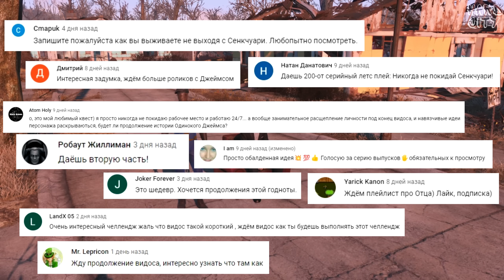Fallout 4 ИСТОРИЯ ДЖЕЙМСА - ТОП СЕКРЕТЫ / ЧЕЛЛЕНДЖ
Продолжение истории Джеймса из челлендж режима "Никогда не покидай Сэнкчуари-Хиллз.
Моды на Фоллаут 4 - отсутсвуют. Чистая версия игры прямиком из Стима, без использования консоли и чит-команд. Голое выживание без выхода за пределы города.

Моды на Фоллаут 4 или какая-нибудь сборка модов сможет только улучшить ваши впечатления, если у вас есть такое желание. Я конечно никаких модов и сборок не ставлю, но думаю вы сможете самостоятельно найти что-нибудь интересное для себя.

На канале Hard City вы сможете:
🔥 Найти много контента по Fallout 4.
🔥 Научиться идеальному строительству в игре Фоллаут 4.
🔥 Увидеть хардкорные прохождения любимых игр на максимальной сложности в режиме челленджа.
🔥 Расслабиться после тяжёлого дня и отдохнуть за просмотром видео или стрима.
🔥 Получить море фана, позитива и просто поржать.
🔥 Быть уверены, что вас здесь любят, ценят и ждут.

🎮 Вы искали: Fallout 4 челлендж? Fallout 4 Сэнкчуари Хиллз? Фоллаут 4 строительство? Фоллаут 4 секреты? Чем заняться после прохождения? Идеи для игры? фоллаут 4 стройка?
fallout 4 история джеймса? fallout 4 топ секреты?